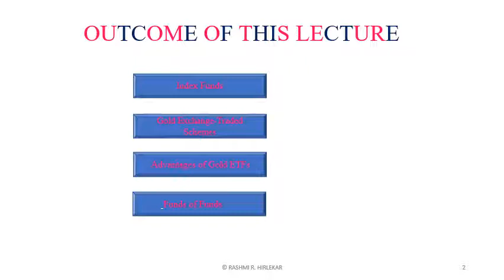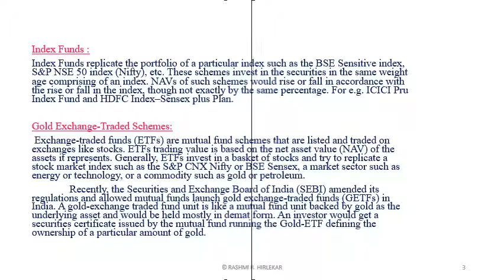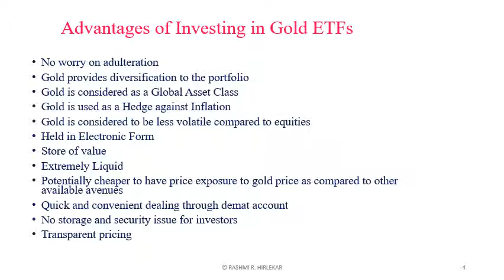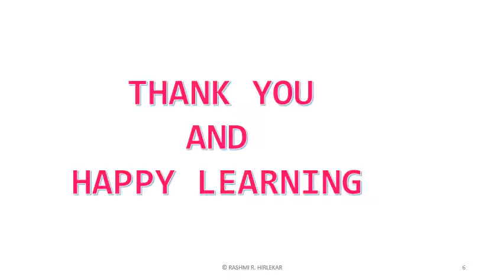Mutual Fund Management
Hello everyone, Welcome back to the session Mutual Fund Management Today we will learn about Index Fund, Gold Exchange Traded Fund, Advantages of Gold ETF, Funds of Fund. Thank You.